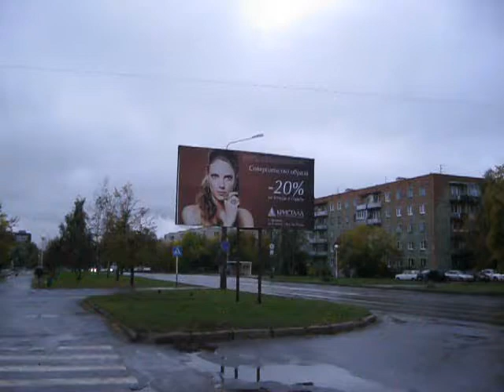Прогулка перед обедом.avi